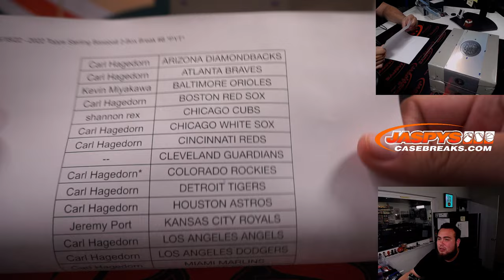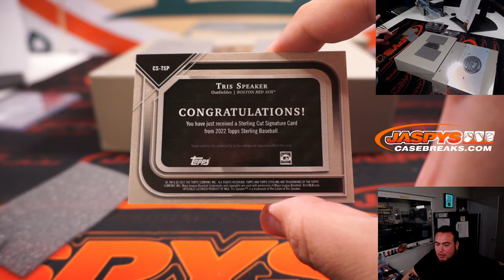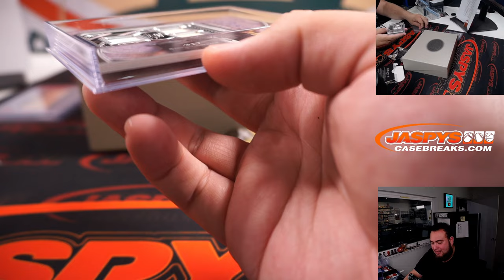Sat. 6/18/22 - 2022 Topps Sterling Baseball 2-Box Break #8 *PYT*